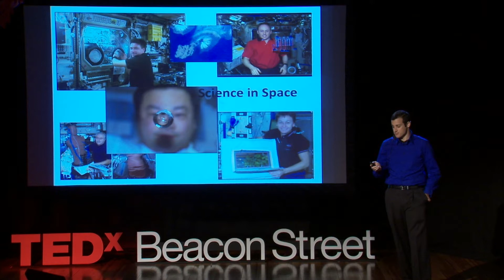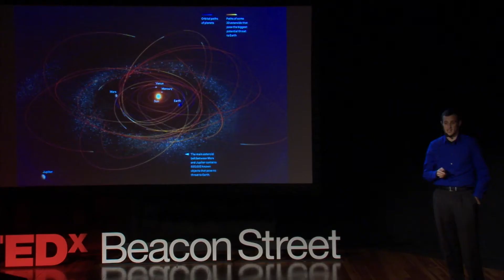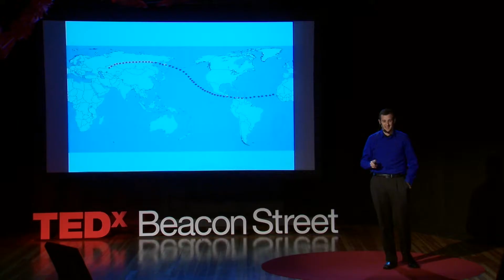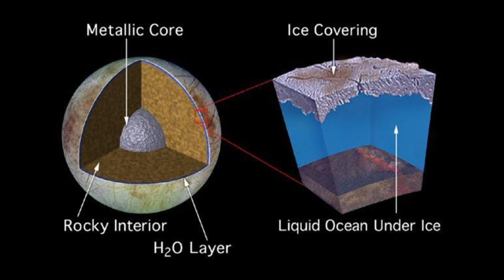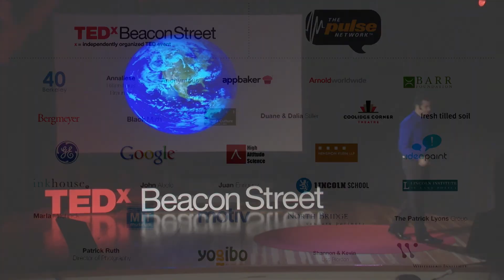Why We Need Space: Tom Horn at TEDxYouth@BeaconStreet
The International Space Station and the burgeoning commercial space race have generated the first generation of people to grow up with a continuous manned presence in space.  In his talk from TEDxBeaconStreet, Tom Horn, Flight Controller in NASA's Mission Control Station, reviews the exciting projects we can expect to witness in our lifetimes and why we should keep pushing the boundaries of spaceflight for the betterment of everyone.

Thomas Horn works as a Flight Controller in NASA's Mission Control Center, where he controls the International Space Station in its orbit over 200 miles above the Earth, keeping 6 astronauts alive and working despite the rigors of space.